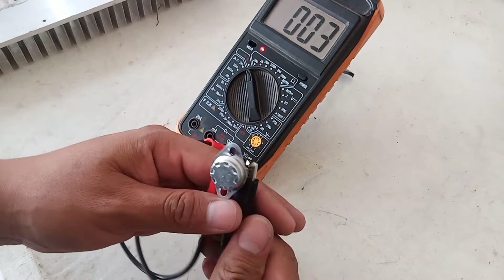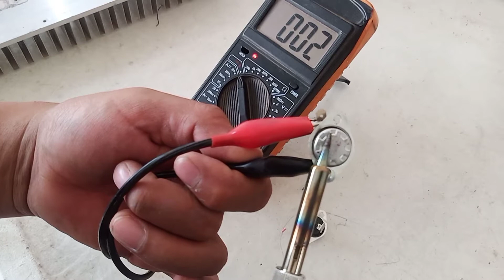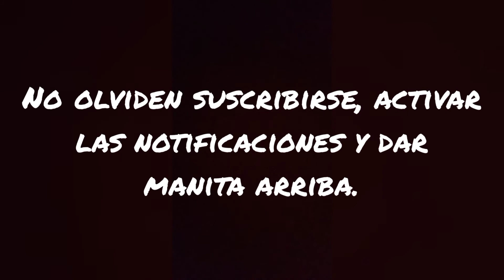COMO PROBAR TERMOSTATO DE CAFETERA, MICROONDAS O DISPENSADOR DE AGUA CALIENTE